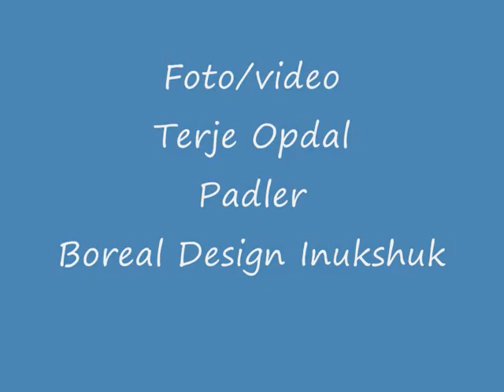padletur hundvinvatnet2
Første tur på Hundvinvatnet, 10/9-09. Overskyet og litt vind.